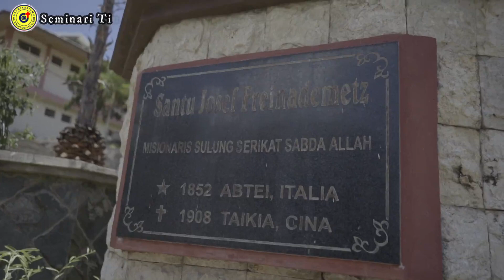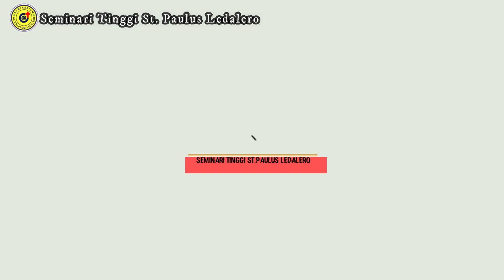KITA SEPERTI DOMBA YANG TIDAK MEMPUNYAI GEMBALA - (Sabtu, 4/02/2023) Renungan Harian Frater Ledalero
KITA SEPERTI DOMBA YANG TIDAK MEMPUNYAI GEMBALA - (Sabtu, 4 Februari 2023) Renungan Harian Frater Ledalero
Renungan disusun oleh: Fr. Carlo Tuga, SVD